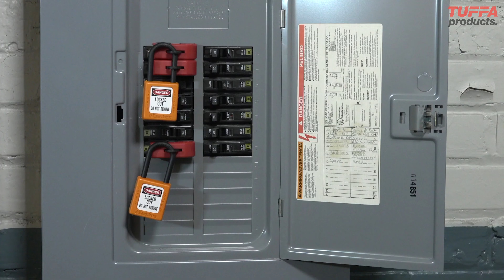How to use a Grip Tight™ Plus Circuit Breaker Lockout - Master Lock S3821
The Master Lock S3821 Grip Tight™ Plus Circuit Breaker Lockout Device fits Miniature Circuit Breakers (120/240 V). Its lightweight, one-piece design easily and consistently installs without use of tools. The stainless steel thumbscrew and toothed jaw provide a tight grip on the circuit breaker handle so device remains secure.

Its compact size allows for locking out vertically and horizontally adjacent breakers. Also suitable for multi-pole breakers and tie-bar toggles.